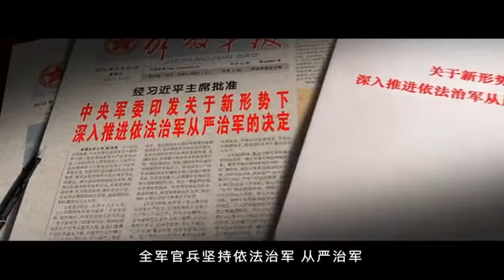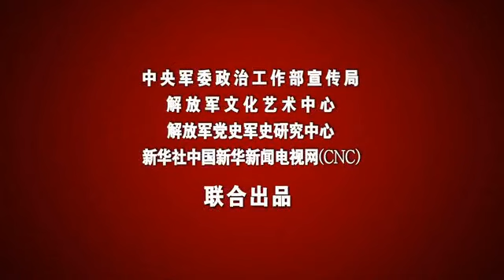红色血脉——党史军史上的今天｜12月8日 习近平提出强军梦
红色血脉——党史军史上的今天。本期发布：2012年12月8日，习近平提出强军梦。（中国军网八一视频·解放军新闻传播中心融媒体出品）